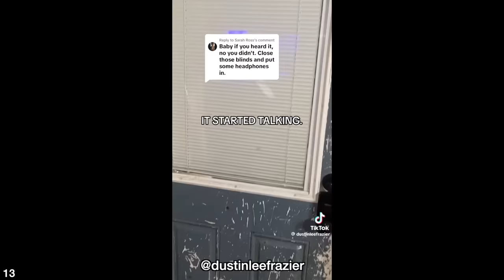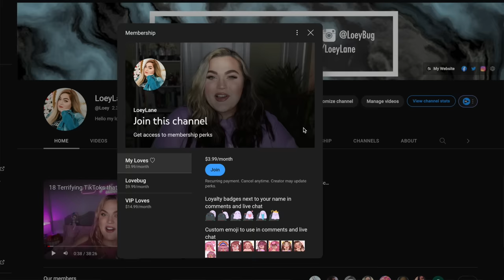32 PARANORMAL TikToks YOU Tagged Me In (Nightmare Edition)... The Haunted Side of TikTok | Loey Lane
TikTok accounts mentioned:
Soulmori
Melodysrose
Branson.2020
Mimukbangs
Dustinleefrazier
shethediscowitch
alliecheyswrld
Brendanreily232
666manchester
orissakelly
Marcsebastianf
Dazaisplotarmor
Incognitogamingtv

A TikToker is Being STALKED By a TERRIFYING Cult... Scary Side of TikTok & Children of the Woods

Hello my loves!!! We are back once again for the HAUNTED side of TikTok... and it sure has beewn awhile! Today, we are taking a look at 32 yes 32 paranormal TikToks that YOU tagged me in. These videos may just show real ghosts and true scary stories... but some of them may just be fancy editing. This episode is different from all the others so I hope you enjoy!!!